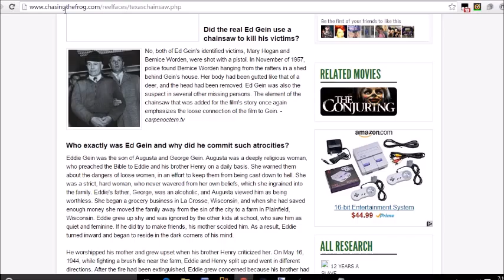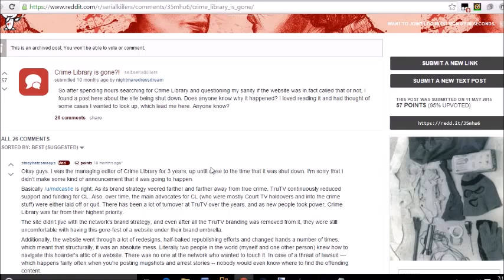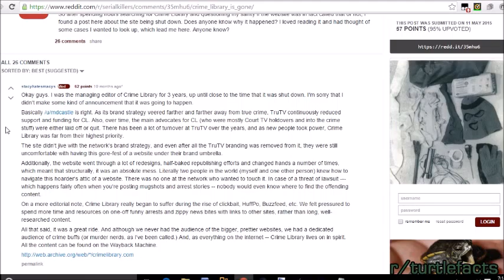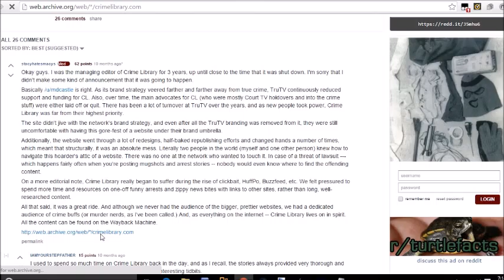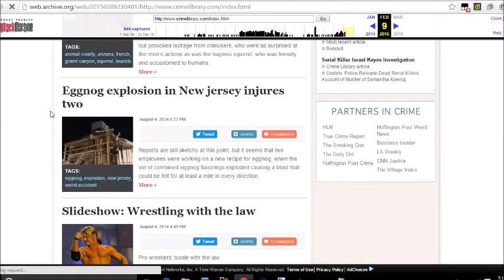THE REAL LEATHERFACE KILLER (Not your daily Nutter)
Have you ever been curios as to who the leather face killer from texas chainsaw massacre was based off of, well we did a little research to peak your curiosity and hopefully while entertaining you, i hope you enjoy